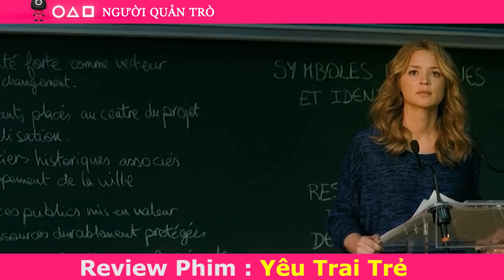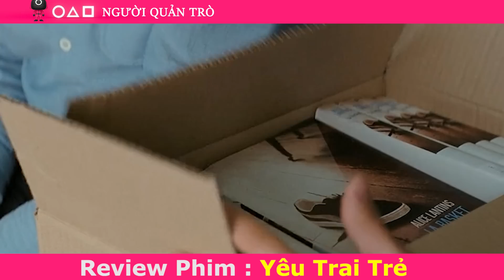Tóm Tắt Phim: Thanh Niên Quyết Tâm Làm Phi Công Húp Luôn Chị Đẹp Nóng Bỏng | Yêu Trai Trẻ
● Review Phim Yêu Trai Trẻ
[Người Quản Trò Trùm Phim Review]
● Like videos và subscribes cho Người Quản Trò nếu bạn thấy thích nhé.